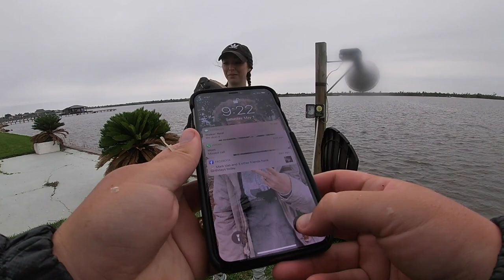Catching BIG Flounder! Fishing Big Lake Louisiana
Link to the Lures I use
Use the link to help support me and the channel!

In this video, my wife and I got to spend the weekend fishing on Lake Calcasieu (Big Lake) in Hackberry Louisiana! Saltwater fishing is always fun and rewarding if you can catch some keepers! Fishing from the bank can be pretty challenging though. Luckily we had a good spot at the end of a canal to fish. The lure of the trip was the Gulp swimming mullet 4" in chartreuse or red. Big flounder were hammering the gulp lures! All we did was rig the gulp on a jig head and hop or drag it slowly across the bottom. The weather was a little rough so we had to adjust a bit. It was extremely windy and the water was very high from a lot of rain earlier in the week. The water was also very dirty, so colors that stand out in the water tend to work better in my opinion. No catch and cook in this one, but you better believe I will be cooking these fish up when I get home! Tight Lines y'all!